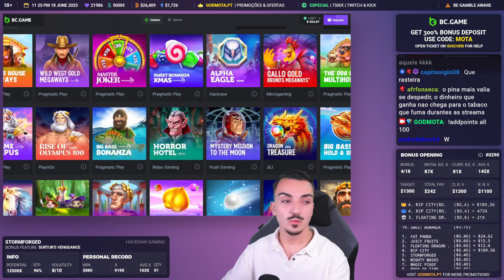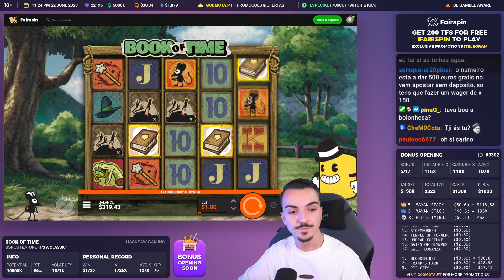Streamer Huge Win - Top 5 Big wins in casino slot